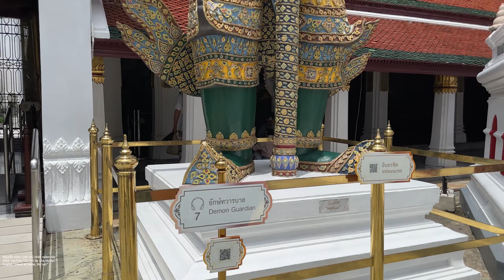Số172:The Temple of the Emerald Buddha. Chùa Phật Ngọc, Hoàng cung, Thái Lan| Travel at home, My ha!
Wat Phra Kaew, commonly known in English as the Temple of the Emerald Buddha and officially as Wat Phra Si Rattana Satsadaram, is regarded as the most sacred Buddhist temple in Thailand. The complex consists of a number of buildings within the precincts of the Grand Palace in the historical centre of Bangkok. Wat Phra Kaew (Thai: วัดพระแก้ว, RTGS: Wat Phra Kaeo, pronounced [wát.pʰráʔ.kɛ̂ːw] (listen)), commonly known in English as the Temple of the Emerald Buddha and officially as Wat Phra Si Rattana Satsadaram,[a] is regarded as the most sacred Buddhist temple in Thailand. The complex consists of a number of buildings within the precincts of the Grand Palace in the historical centre of Bangkok. It houses the statue of the Emerald Buddha, which is venerated as the country's palladium.
Construction of the temple began in 1783 under the orders of Rama I, the first king of the Chakri dynasty. Since then, each successive king has been personally involved in adding, restoring and embellishing the temple during their reigns as a way of making religious merit and glorifying the dynasty. Many important state and royal ceremonies are held within the temple each year, presided by the king in person and attended by government officials. This makes the temple the nation's preeminent place of worship and a national shrine for the monarchy and the state. Throughout the years, each king has donated sacred and valuable objects to the temple, making it a treasury as well.
The temple complex comprises various buildings for specific religious purposes built in a variety of Thai architectural styles, while still adhering to the traditional principles of Thai religious architecture.
History
King Rama I founded the Chakri dynasty in 1782; he began construction of the Wat Phra Kaew a year later.
When King Rama I made Bangkok the capital city of the Rattanakosin Kingdom on 6 April 1782, a suitable royal palace and temple was needed to legitimize the new Chakri dynasty. The King's reason for moving the capital city was a desire to distance himself from the previous regime of King Taksin, whom he had replaced as king of Siam. The old royal palace in Thonburi was small and sandwiched between two temples; Wat Arun and Wat Tai Talat, prohibiting further expansion.
Rama I established the Grand Palace on the eastern bank of the Chao Phraya River, within the fortified city area now known as Rattanakosin Island. Traditionally, an area was always set aside within the palace compound for the construction of a royal temple or chapel for the king and the royal family's personal use. The temple (or wat) would have all the features of any regular Buddhist temple except for living quarters for monks. Surrounded on all sides by a wall, the temple would be a distinct space for worship separate from the king's residential space. As the temple would be built within the palace of the king, no monks would be lodged there. Instead, monks from various other temples would be invited to perform rituals and then leave. This was the case with Wat Mahathat, a royal chapel within the grounds of the royal palace at Sukhothai, Wat Phra Si Sanphet at Ayutthaya and Wat Arun in Thonburi.[2] Wat Phra Si Sanphet, built next to the royal palace of the king of Ayutthaya, particularly influenced the building of this new temple.
Chùa Wat Phra Kaew, thường được gọi là Chùa Phật Ngọc và tên chính thức là Wat Phra Si Rattana Satsadaram, được coi là ngôi chùa Phật giáo linh thiêng nhất ở Thái Lan. Khu phức hợp bao gồm một số tòa nhà trong khuôn viên của Grand Palace ở trung tâm lịch sử của Bangkok.